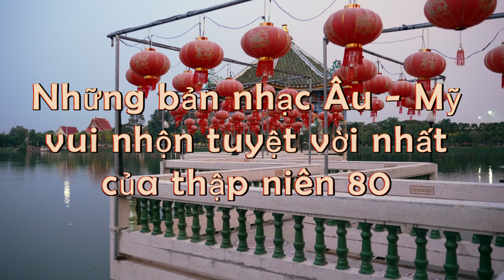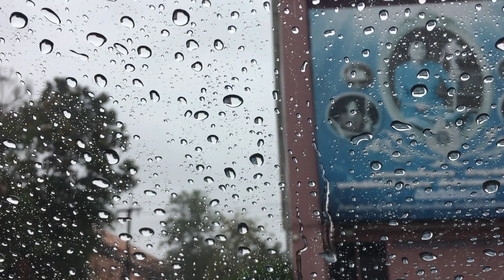TOP 10 bản nhạc Âu - Mỹ hay khó quên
TOP 10 bản nhạc Âu - Mỹ hay khó quên#nhachaymoingay
Rât cảm ơn các bạn đã ghé thăm Kênh "Góc Đà Nẵng", đây là kênh chuyện nói về những nét riêng của thành phố Đà Nẵng, những món ngon của thành phố này qua những khung hình, những ca khúc hay.
*Tên Kênh: Góc Đà Nẵng